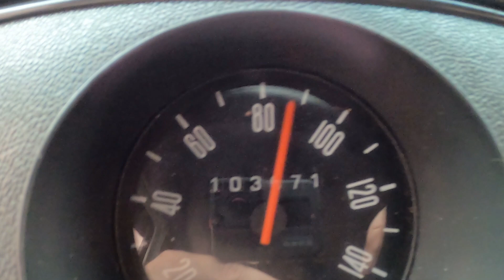Vamos CONSTRUIR uma KOMBI HOME - LIMPEZA GERAL | Kombichileira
Finalmente depois de fazer todos os ajustes que a Kombichileira precisava na parte mecânica, vamos começar a brincadeira de construção da nossa casinha!

É muito importante fazer uma LIMPEZA GERAL incluindo a REMOÇÃO DOS BANCOS, pra verificar cada cantinho do assoalho da kombinha e analisar os pontos delicados que precisam de tratamento especial, como pontos de ferrugem e  possíveis buracos, onde é necessário um conserto mais elaborado.  Tomara que não tenham muitos né?

Seja bem vindo(a) ao canal Kombichileiros!

Prazer, somos Ana Carol e Rafa, um casal de mochileiros apaixonado por viagens!
Em 2019 embarcamos numa aventura de volta ao mundo que durou 350 dias, e foi interrompida pela pandemia, nos levando de volta pra casa. Agora, compramos uma Kombi ano 2005 e vamos colocar a mão na massa pra fazer dela nossa casinha! Temos pouco dinheiro, zero experiência mas muita vontade de fazer isso dar certo.

Quer apoiar nosso projeto? Adquira um produto na nossa lojinha:
Link no comentário --- kombichileiros.lojaintegrada

Valeu galera!!

Forgiveness
Jindupe